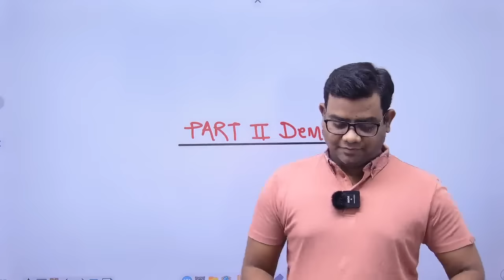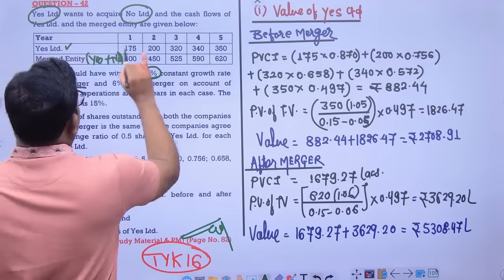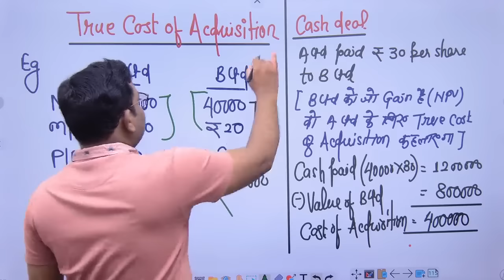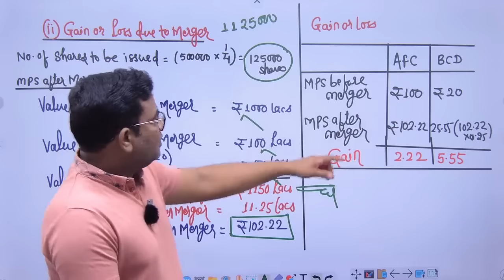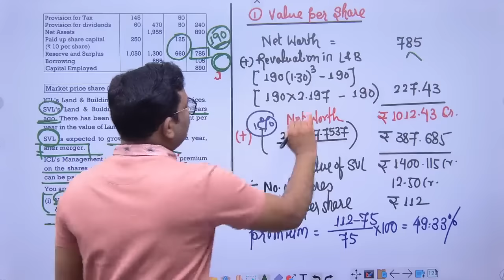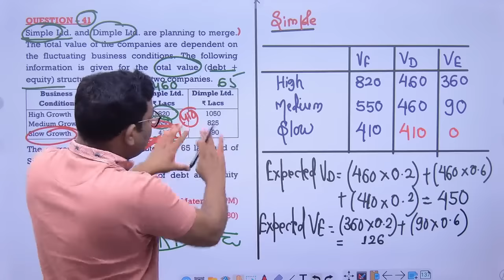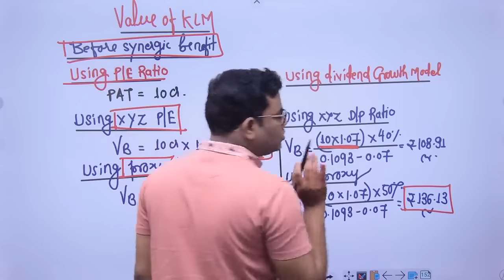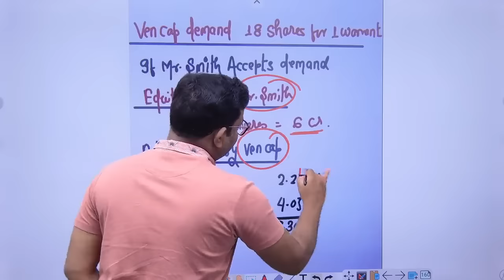Merger Part 2 Revision CA Final AFM May 2024